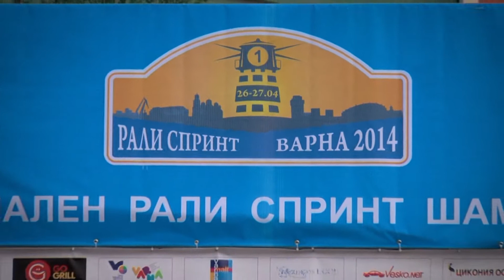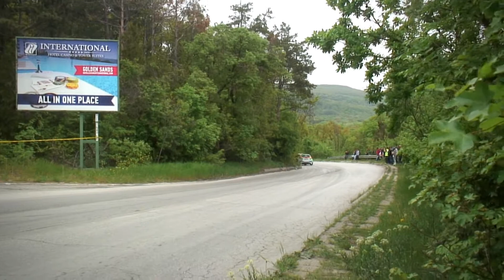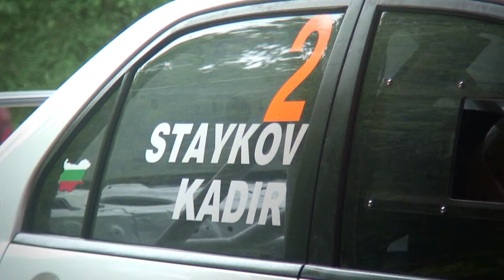Rally Sprint Varna 2014, Racing Extreme Reportage Part 1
Reportage of Racing Extreme for Rally sprint Varna 2014, first round of Bulgarian rally sprint championship 2014 and Bulgarian rally championship 2014.